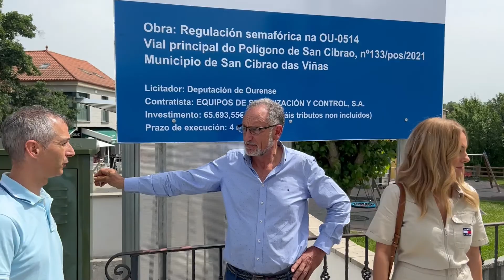Mellora da seguridade viaria en San Cibrao das Viñas